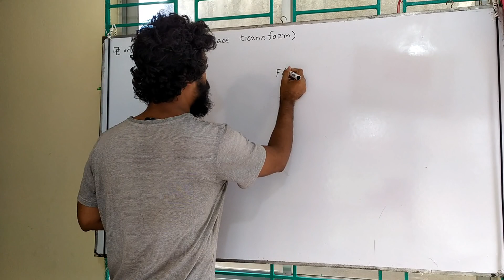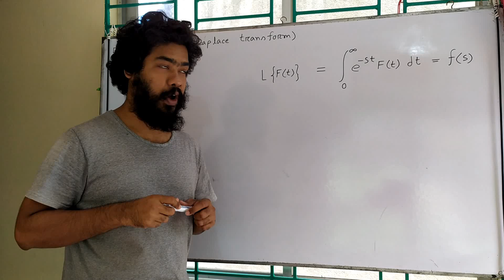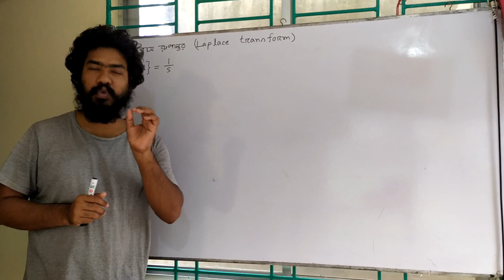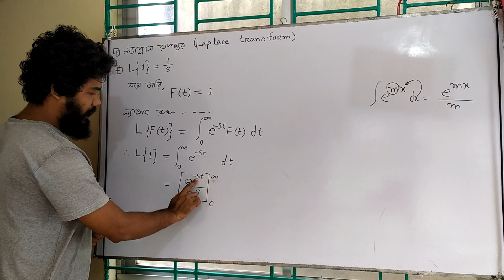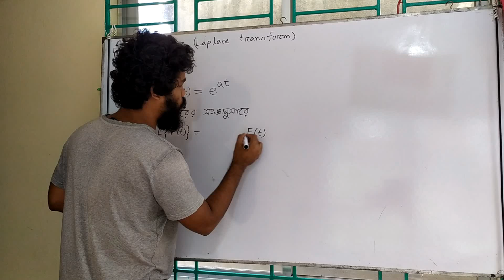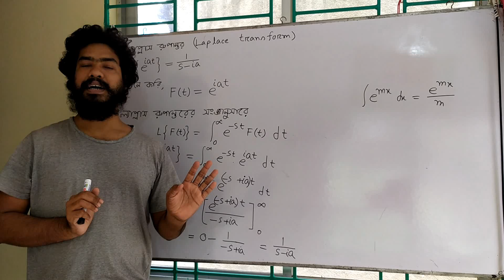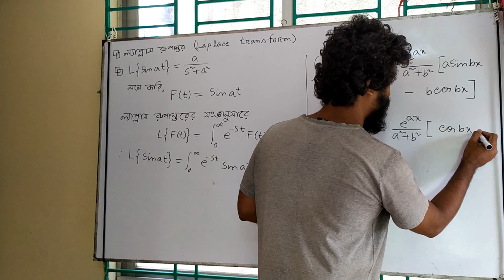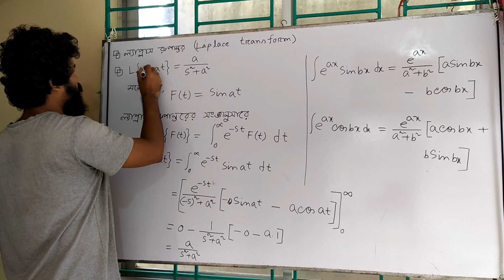Laplace Transformation || lecture 1 || bangla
these classes are needed for all of the students of the mathematics department of the national university of Bangladesh, Dhaka University, 7 colleges affiliated with Dhaka University, and other universities of Bangladesh.

In this video, I will try to explain the basic Laplace Transformation

নিচের লিংক থেকে কোর্স ডিটেইলস জেনে নাও।